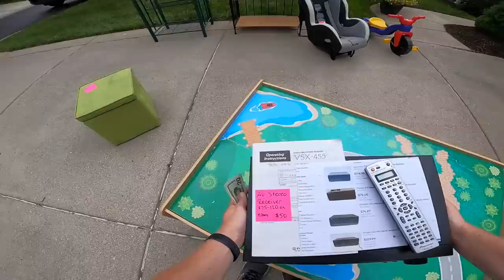I Paid $100 For This at a Garage Sale